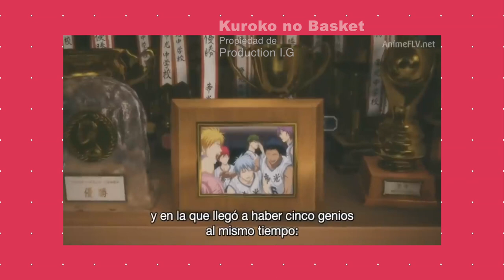PCS Noticias Toons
eN este video te recomendaremos una pelicula donde el protagonista tiene 5 opciones de amor , tambien donde el basket ball tiene a los mejores pero uno de ellos quiere jugar con toda esta generación milagro , esto y mucho mas
▶︎ Indice
0:00 intro
0:07 introduccion
0:18 kuroko nobasket
1:02 las quintillizas
1:47 uzuki chan
2:24 yamada kun to lv999 no koi wo suru
3:10 Mushoku Tensei Jobless Reincarnation
3:52 Redes sociales y final video